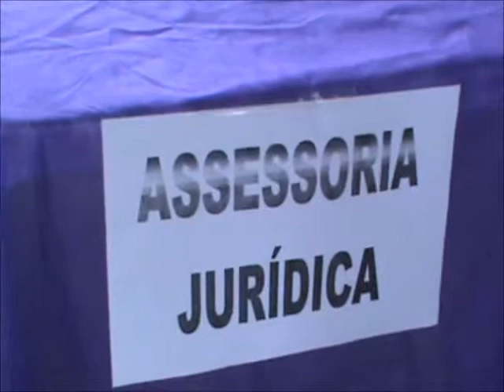Projeto Evangelizar no Conjunto Mario Covas em Teresina-Pi 1ª Parte